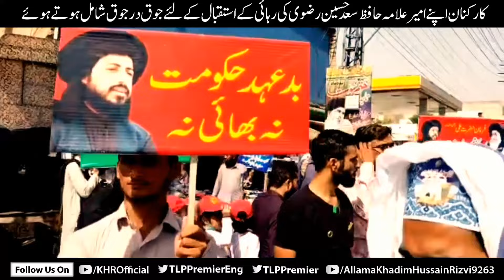Hafiz Saad Hussain Rizvi | Tehreek Labbaik Pakistan Official | Tlp Protest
Hafiz Saad Hussain Rizvi  | Tehreek Labbaik Pakistan | Tlp Ameer

This is the Only TLP Official Status Channel For Allama Khadim Hussain Rizvi's Fans & Flowers Tehreek Labbaik Pakistan. Here You Get NewTLP Official Status on Daily Basis. TLP Official Status of Allam Khadim Hussain Rizvi. TLP Official Status of Hafiz Saad Hussain Rizvi.

@Allama Khadim Hussain Rizvi Official @TLP Officia